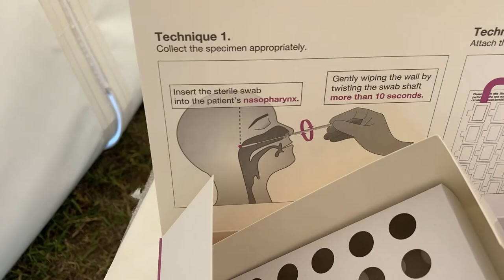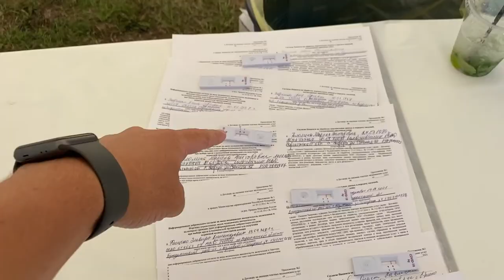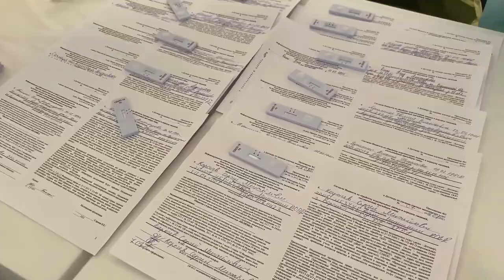Вся процедура прохождения ПЦР теста на COVID 19.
Увидел как делаются 5 минутные  экспресс тесты на COVID (каронавирус) - ПЦР тест. Показываю всю процедуру.
Такие тасты тперь обязательны для участников массовых мероприятий, и в аэропортах их так же делают.